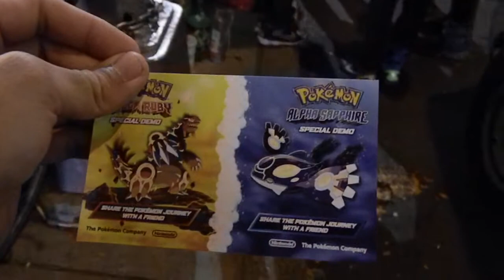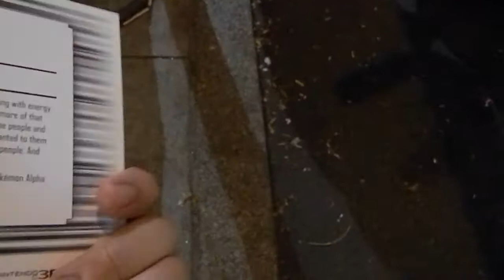Super Smash bros for Wii U-Pokemon ORAS-Amiibo-Nintendo World Midnight Launch!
Join me as I battle through the tundra of NYC during a midnight-ish launch for Super Smash Bros. for Wii U, Pokemon ORAS, and Amiibo at Nintendo World of New York!